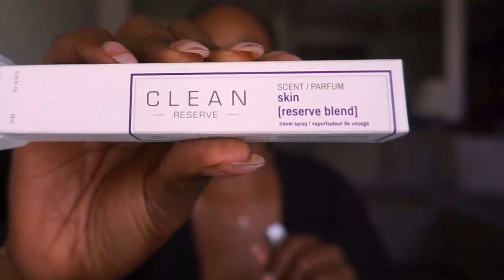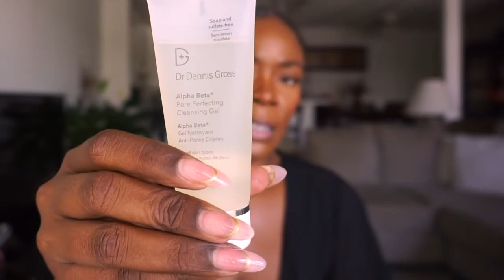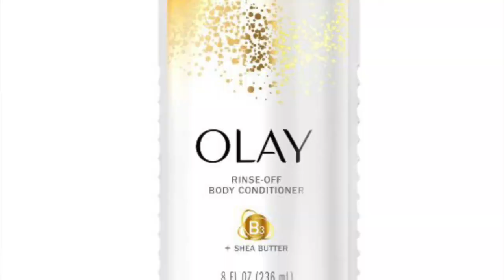Monthly Favorites| July 2021: I Loved a lot ❤️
Hi Babes! Welcome back to another video. This is a new video on my channel and I hope you guys enjoye. Show some love and thumbs up this video.

✨LINKS TO ITEMS MENTIONED BELOW✨

PAT MACGRATH

HOUR GLASS

ANASTASIA BH BLUSH

DR. DENNIS GROSS

FENTY SKIN TONER

CAUDALIE BEAUTY EXLIR

THE ORIDINARY

LANEIGE MOITURIZER

NIVEA BREATHABLE LOTION

OLAY BODY CONDITIONER

CUCCIO CUTICAL OIL